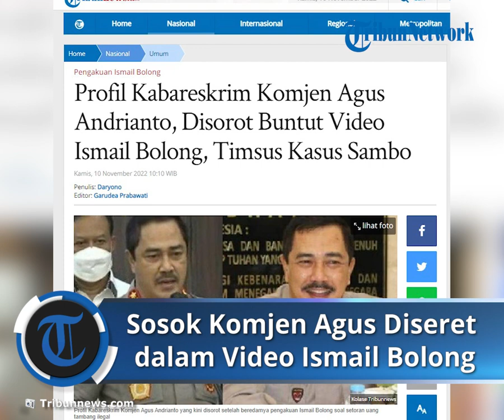Profil Kabareskrim Komjen Agus Andrianto setelah Disebut Ismail Bolong Terima Uang Rp 6 Miliar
TRIBUN-VIDEO.COM - Simak profil Kepala Badan Reserse Kriminal (Kabareskrim) Polri Komjen Agus Andrianto yang saat ini menjadi sorotan setelah munculnya pengakuan Ismail Bolong.

Dalam video pengakuan Ismail Bolong, mantan anggota polisi yang juga pengusaha tambang, Agus Andrianto disebut menerima uang Rp 6 miliar dari aktivitas tambang ilegal di Kalimantan Timur.

Belakangan, Ismail Bolong mengklarifikasi pengakuan yang dibuat pada Februari 2020 itu dan berdalih pengakuannya dibuat dalam tekanan.

Ismail Bolong juga meminta maaf kepada Komjen Agus Andrianto.

Namun, dugaan aliran uang ke Kabareskrim Komjen Agus Andrianto terlanjur menjadi isu liar.

Jenderal bintang tiga ini bahkan dilaporkan ke Propam Polri oleh Ketua Majelis Jaringan Aktivis Pro Demokrasi, Iwan Sumule pada Senin (7/11/2022).

Sementara Komjen Agus Andrioanto memilih tutup mulut hingga saat ini.

Profil Kabareskrim Komjen Agus Andrianto

Sebelum menjabat sebagai Kabareskrim, Agus Andrianto menjabat sebagai Kepala Badan Pemeliharaa Keamanan (Kabaharkam) Polri.

Agus dilantik sebagai Kabareskrim menggantikan Komjen Listyo Sigit Prabowo yang dipilih Presiden Jokowi menjadi Kapolri.

Sebelum menjadi Kabareskrim, Agus juga sempat masuk dalam bursa Kapolri meski pada akhirnya Listyo Sigit Prabowo yang dipilih Jokowi.

Saat terjadinya kasus pembunuhan Brigadir Nofriansyah Yosua Hutabarat yang merupakan ajudan Kadiv Propam Irjen Ferdy Sambo, nama Kabareskrim Komjen Agus Andrianto semakin sering muncul di media.

Komjen Agus Andrianto bahkan masuk dalam tim khusus yang dibentuk Kapolri Jenderal Listyo Sigit.

Tim khusus ini yang kemudian mengungkap pembunuhan Brigadir Yosua hingga akhirnya Ferdy Sambo menjadi tersangka pembunuhan berencana.

Diberitakan Tribunnews.com, Komjen Agus Androanto juga yang meminta bantuan pasukan Brimob bersenjata lengkap datang ke Bareskrim Polri saat Ferdy Sambo diputuskan untuk ditahan sementara atau ditempatkan di tempat khusus.

Agus Andrianto berasal dari Blora, Jawa Tengah.

Ia lahir pada 16 Februari 1976 atau saat ini berusia 55 tahun.

Masa SD hingga SMA ia habiskan di Blora.

Karier Agus Andrianto di kepolisian ia mulai saat ia lulus Akpol tahun 1989.

Setelah lulus dari Akpol, Agus Andrianto mendapatkan tugas di Sumatera Utara sebagai Pamapta Polres Dairi.

Sejak saat itu, ia berpindah-pindah tugas selama di Sumatera Utara, sebagai Kapolsek Sumbul, Parapat, dan Percut Seituan.

Ia sempat mengikuti pendidikan di Perguruan Tinggi Ilmu Kepolisian (PTIK) pada 1995 dan Sespim Sespimti pada 2012.

Agus Andrianto juga pernah bertugas sebagai Kapuskodalops Polres Lampung Selatan, Kasat Serse Poltabes Medan, hingga Kapolres Metro Tangerang.

Ia juga sempat menjadi Wakapolda Sumatera Utara pada 2017 dan menggantikan Brigjen Adi Prawoto yang diangkat menjadi kepala biro di Asrena Polri.

Pada 2018, Agus Andrianto lantas ditunjuk menjadi Kapolda Sumatera Utara dan menggantikan Irjen Paulus Waterpauw.

Agus Andrianto lantas dipilih menjadi Kepala Badan Pemelihara Keamanan (Kabaharkam) pada 6 Desember 2019 hingga akhirnya menjadi Kabareskrim.

(Tribunnews.com/Daryono/Sri Juliati/Igman Ibrahim) (Kompas.com)

Artikel ini telah tayang di Tribunnews.com dengan judul Profil Kabareskrim Komjen Agus Andrianto, Disorot Buntut Video Ismail Bolong, Timsus Kasus Sambo,
Penulis: Daryono